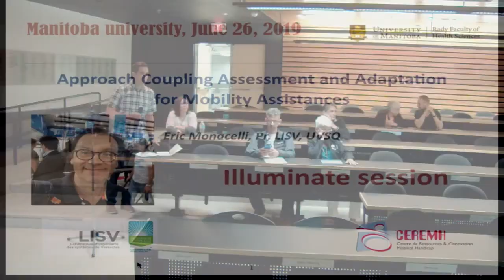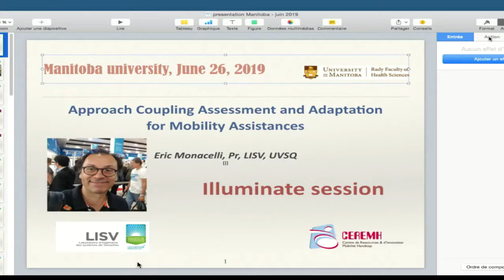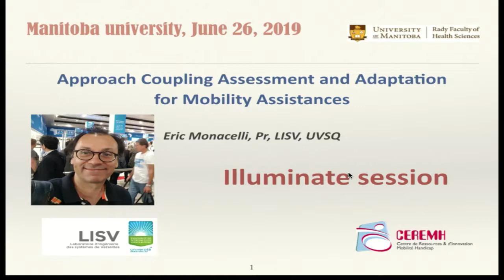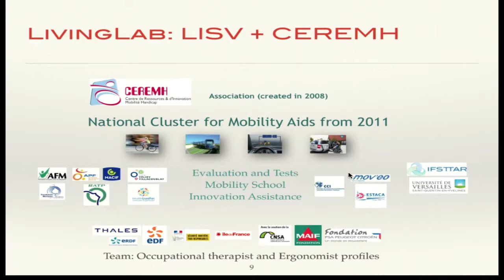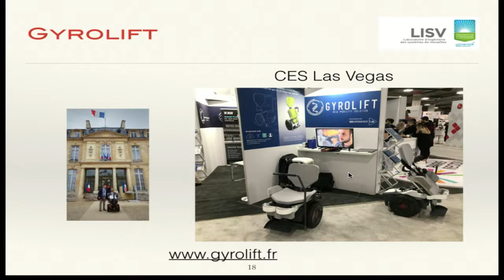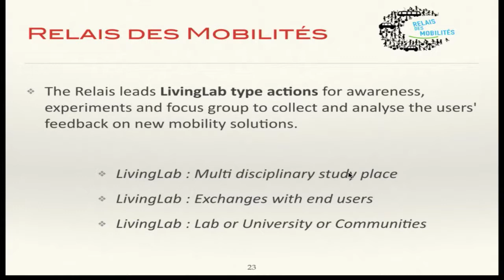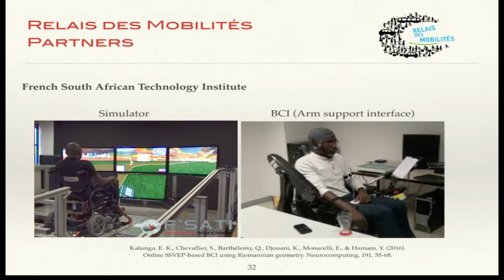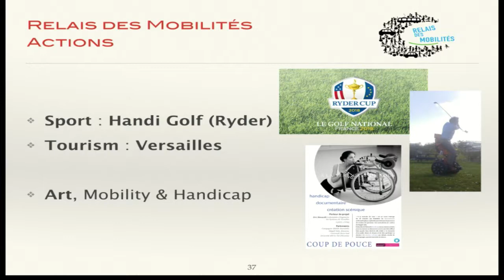"Approach coupling assessment and adaptation for mobility.. Dr. Erick Monacelli (June 26, 2019)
"Approach coupling assessment and adaptation for mobility assistances"
Dr. Eric Monacelli is a full professor at the University of Versailles Saint Quentin en Yveines (UVSQ) in France. He also chairs the Robotic Team at the Versailles Engineering Systems Laboratory Laboratory (LISV) and is president of the non-profit French National Cluster for Mobility and Handicap: CEREMH. He passionate about mobility aids, assistive technologies, robotics and embedded systems.